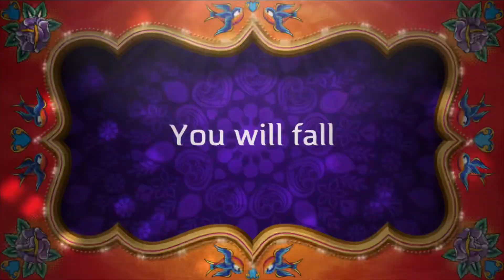K-Mart Experience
Bo staff and samurai sword practice.. me and my son...June 2020